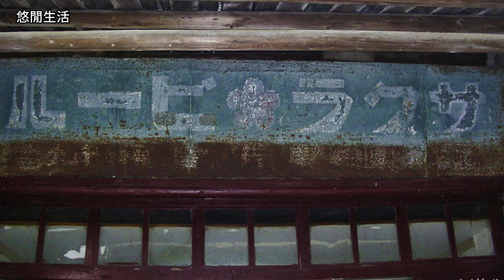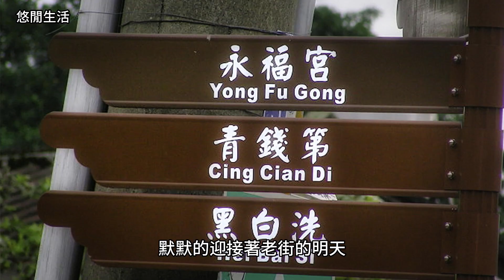【悠閒生活】[龍潭 古老的三坑子老街]桃園市龍潭區|龍潭第一街|永福宮|黑白洗|傳統客家的特色|三坑子老街|青錢第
三坑子老街
沒有大規模的整修
保留了原始的風貌
老街不長 但是夠老
房舍是磚造的 路面上鋪著石板
雖有新舊高低的建物參差著
但是整個環境氛圍還是很古味

Sankengzi Old Street
There was no major renovation
The original appearance has been preserved
The old street is not long, but it is old enough
The houses are made of brick and the pavement is paved with stone slabs
Although there are old and new buildings, high and low
But the whole atmosphere is still very quaint